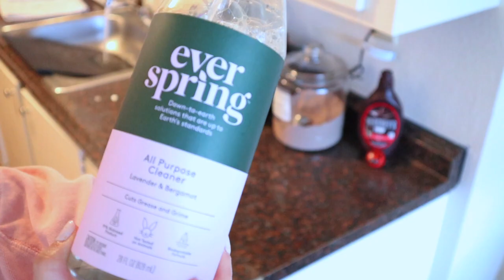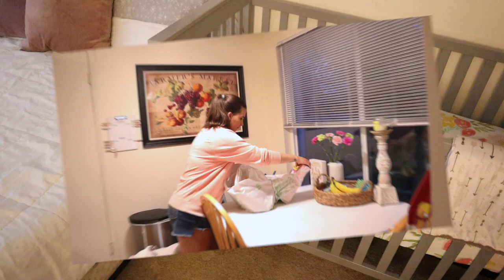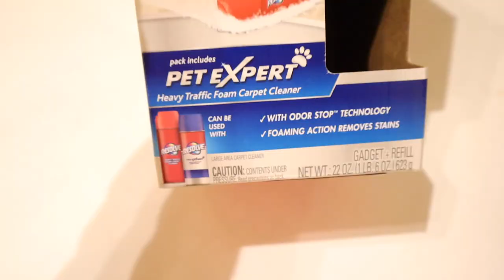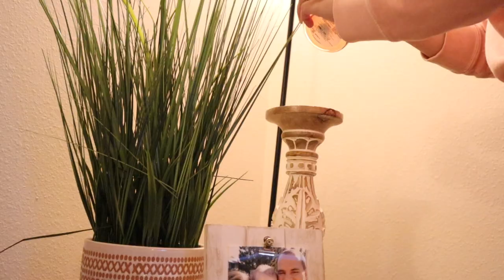*NEW* CLEAN & DECLUTTER WITH ME! // FULL APARTMENT // AMY JACKSON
I hope it gave you tons of cleaning motivation!

Resolve Pet Brushing kit!

XOXO Amy